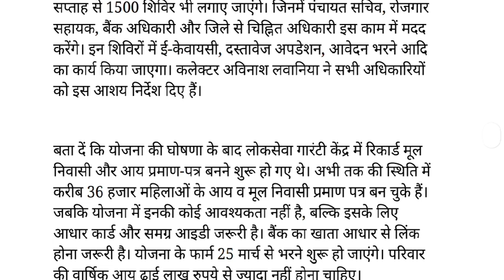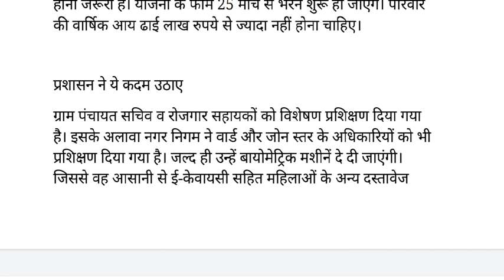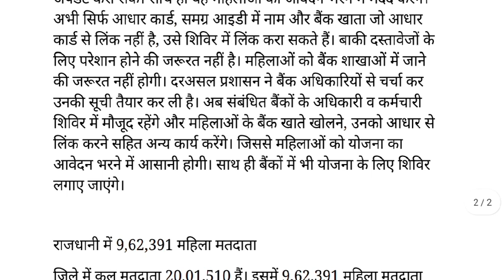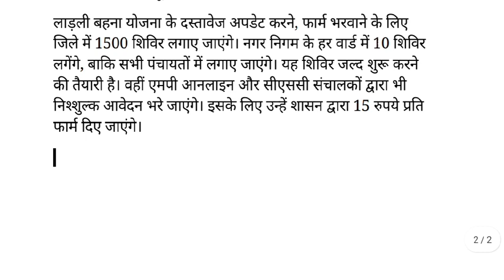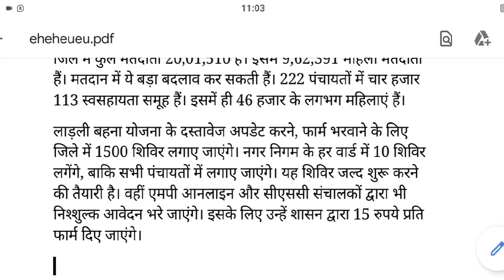लाड़ली बहना मुफ्त में भरवा सकेंगी कियोस्क से फार्म|भोपाल में 1500 शिविर भी लगेंगे|₹1भी ना दे किसी को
SPACIAL KEYWORDS
Samagra id se adhar link kaise kare,form free me bharayega,kaise bhare,
ladli behna yojna, ladli behna yojna mp, ladli behna yojna form kab se bharege, ladli behna form kaise bhare, ladli behna form me document kya kya lagege
HASTAGE
Form free me bharayega,from,csc par free me bharega, Samagra id se adhar card link process,kabse bharega,